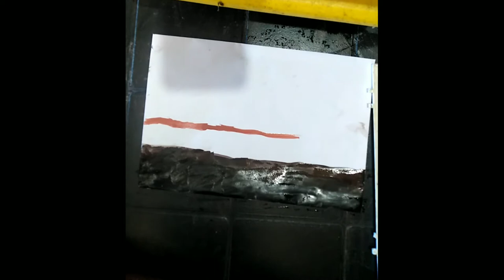Easy drawing (ANZ DRAWING )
Easy drawing(ANZ TALK)